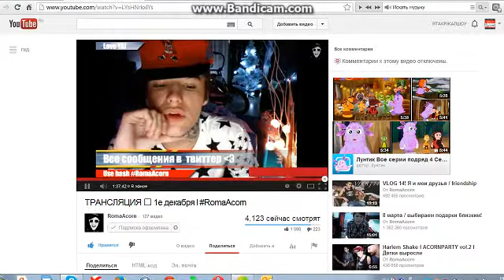Трансляция Жёлудя 1 декабря(5 часть)